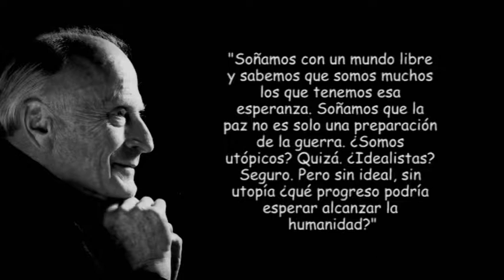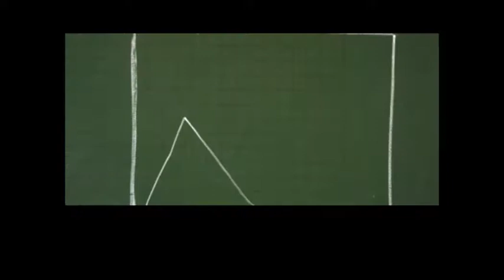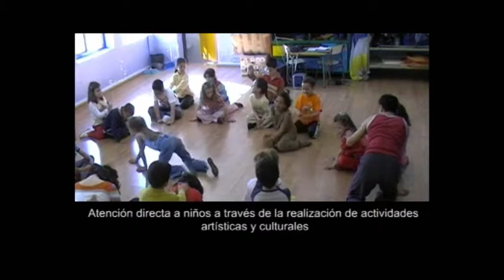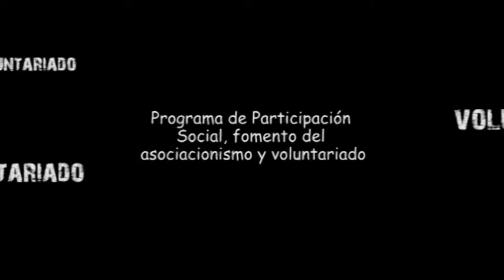Participación Social y Voluntariado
Recuperamos este vídeo de difusión del año 2005 sobre Voluntariado y Participación Social dentro de la FYME.